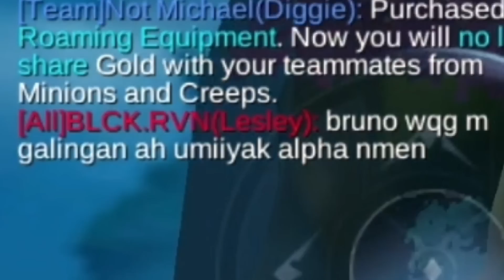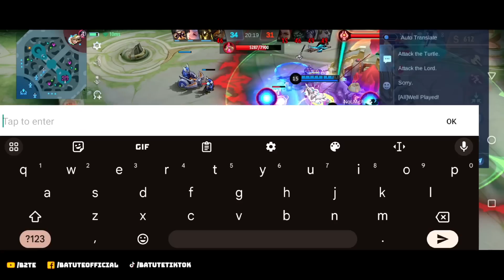iiyak daw kami sabi ni Lesley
Talaga ba?

IN THIS VIDEO :

layla batute
batute layla
layla gameplay
layla gameplay batute
layla mobile legends
mobile legends
batute
layla
mobile legends layla gameplay
mobile legends layla
layla god
top supreme layla